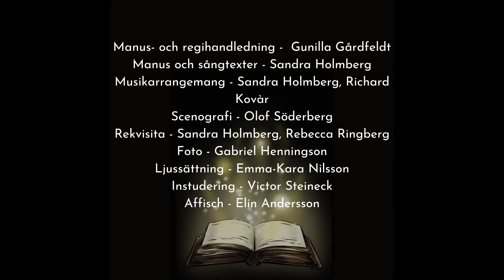Några klipp från urpremiären av Alice Och De Levande Sagorna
Här är några valda delar från premiären av barnoperan Alice Och De Levande Sagorna, en barnopera skapad av Sandra Holmberg.

Sandra Holmberg - traversflöjt
Lena Tove - barockfiol
Ernir Pàlsson - barockcello
Richard Kovàr - cembalo

Produktion:
Manus, musikarrangemang och sångtexter: Sandra Holmberg
Manus- och regihandledning: Gunilla Gårdfeldt
Instudering - Victor Steineck
Scenografi - Olof Söderberg
Rekvisita - Sandra Holmberg och Rebecca Ringberg
Ljussättning - Emma-Kara Nilsson